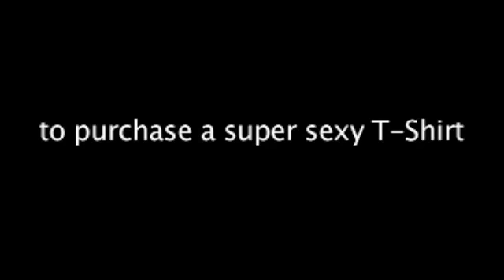Too Fast (Jon Lajoie)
A song about a little flaw that I have.